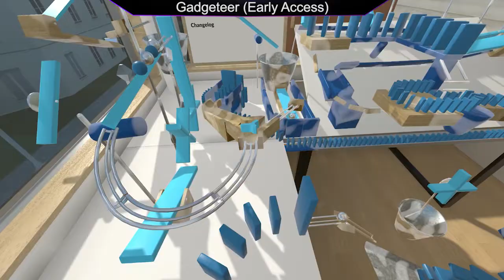Best New Games on Steam for the Week (April 27 2019)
Weekly rapid fire compilation of small 6-12 sec clips (no voiceover) from the trailers of new games on Steam. Browse the new releases without trash, much faster and easier than with the current Steam interface. We go through all the new releases and pick all the good games - not just popular, but also what we like.